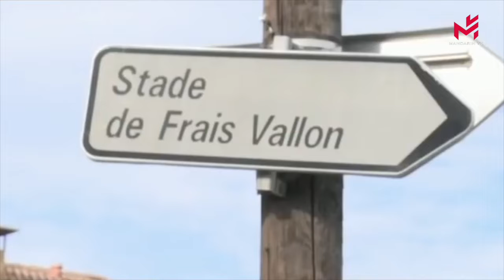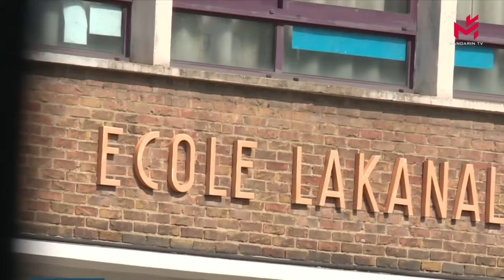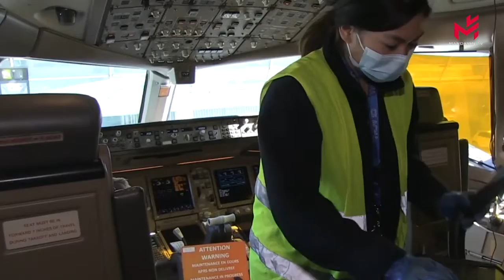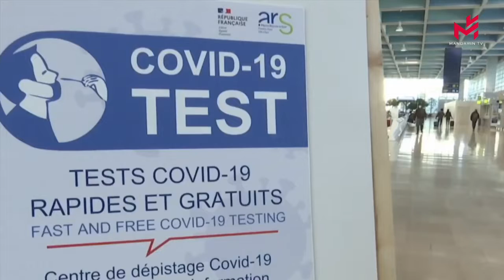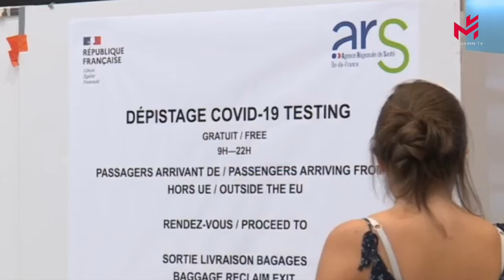【寰宇天下】08/09/2021：据法国教育部长称，仅有0.1%以上的班级因新冠肺炎阳性病例而关闭；恐袭案开审，新的恐袭威胁骤然提升；马赛周二晚两名男子被枪杀；中国使馆发新规，申请健康码有哪些最新变化